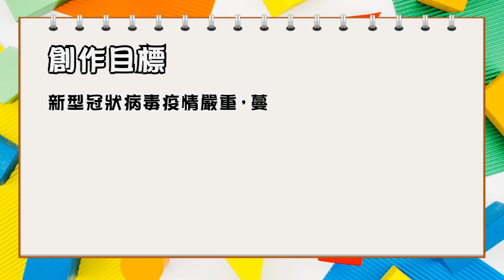抗疫︱THINK BIG︱打氣︱正能量︱英皇書院同學會小學第二校 ︱小學︱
【正能量抗疫歌】
2020年一開始,香港和世界各地的小朋友都經歷了一段不一樣的歲月.
不能上學、不能外出、不能跟親朋好友見面、吸一啖新鮮的空氣都要隔著厚厚的口罩.
這段日子,大家都在做甚麼呢?
英皇書院同學會小學第二校就有一班小朋友,在老師的鼓勵下,各自在家中拍攝了自己的片段,最後結合成一首充滿正能量的勵志抗疫歌。
THINK BIG天地一直鼓勵讓孩子快樂探索、想像無限大!!所以更加欣賞這班孩子在「疫境」中依然充滿正能量、依然快樂學習、依然記掛同學仔朋友仔、依然勇於表達自己。
年紀小小,在艱難的環境下仍能保持樂觀心態,實在值得大大力分享!!!
如果你都感受到這鼓正能量,都請你大大力畀LIKE,再大大力分享出去啦~!!!
心態決定處境、態度決定未來。
大家一起加油!香港會好起來的。